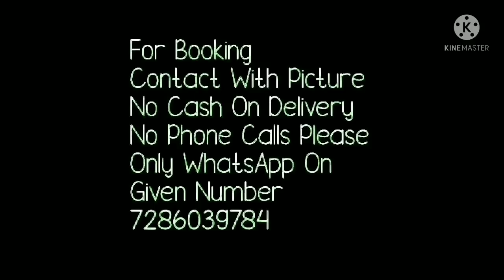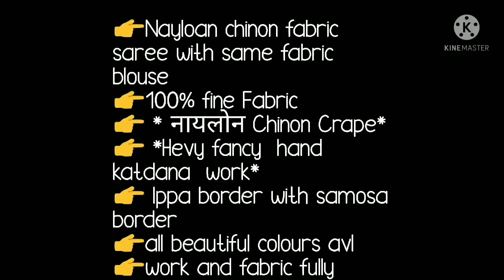Chinon Crepe Sarees With Hand Work // Festival Collection // BELLA FASHION SAREES //Ep 9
HELLO ALL
Todays collection is naylone chinon crepe sarees. Lappa border with samosa border . Beautiful saree and bluse. Watch this video until the end.
your enquary
1. bella fashion world
2. gota work sarees
3.chinon crepe silk sarees
4.beautiful border work sarees
5. crepe silk sarees
6. gota work crepe silk sarees
7.designer pure crepe silk sarees

1 . watsup for order: 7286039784
 2. no negotiations please
 4.Sorry, cash on delivery service is not available
 5.payment can send through RTGS,,google pay or paytm,account transfer.
 6.Dispatch will be with in 2 3 day after payment
 7.After dispatching we will send you courier number through watsup
 8.Depends on distance item will receive.normally 7 to 10 working days
 9.Take video at the time of parcel open
10.if you find any damages you can returned to same address
11.we supply all over  india,and overseases also.